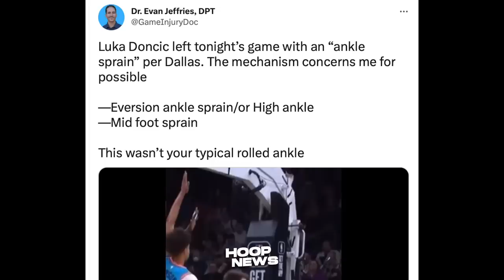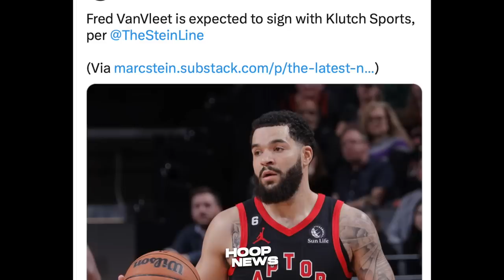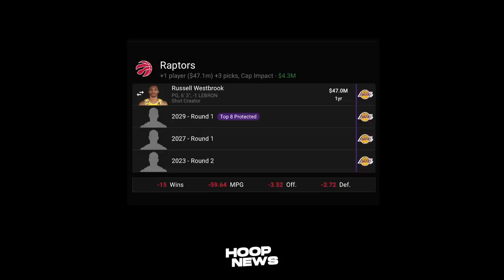Ito ba ang Last Trade ni Rob Pelinka para Palakasin pa ang Lakers team?